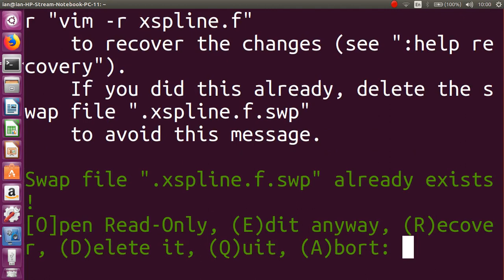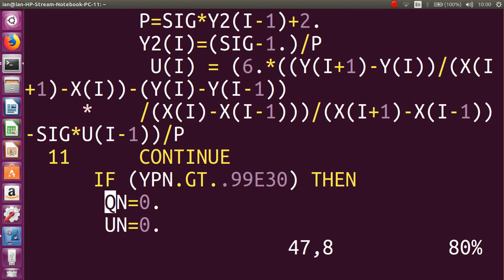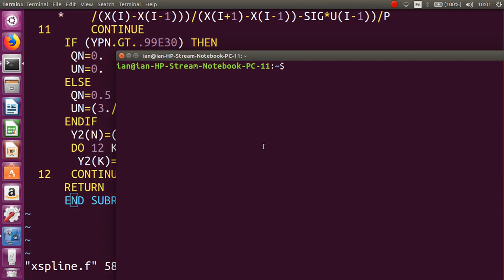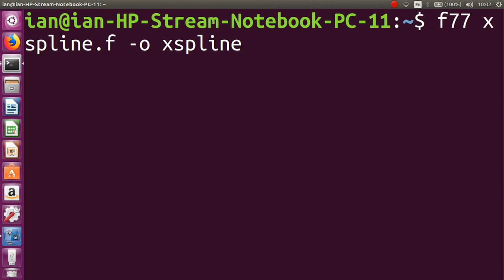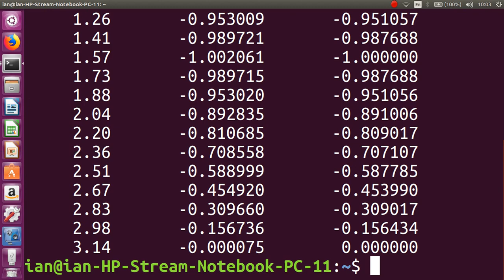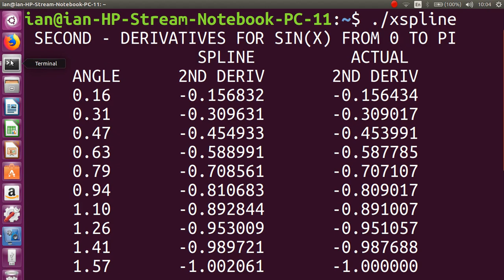test run subroutine spline p88-89 Numerical Recipes Fortran Version Press et al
test run subroutine spline  p88-89 Numerical Recipes Fortran Version Press et al   and  Example Book  Numerical Recipes Fortran  p33
isbn 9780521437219 and isbn 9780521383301